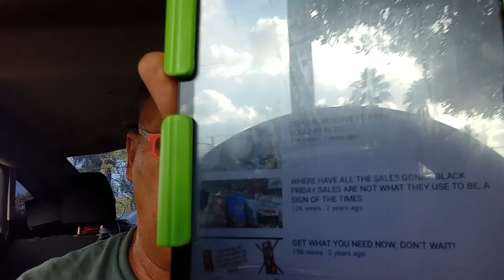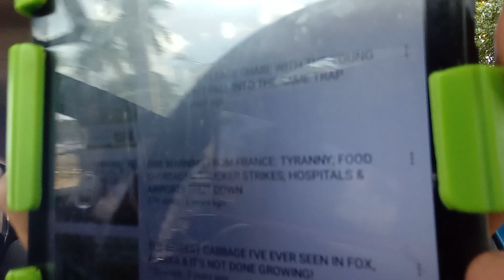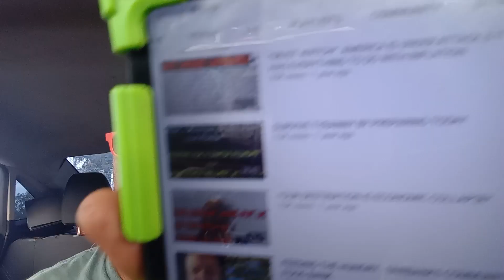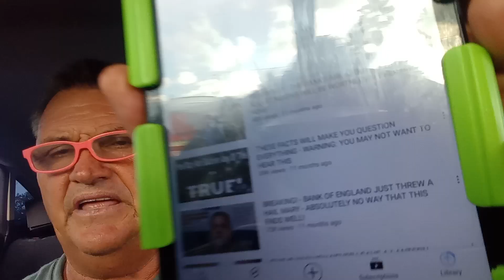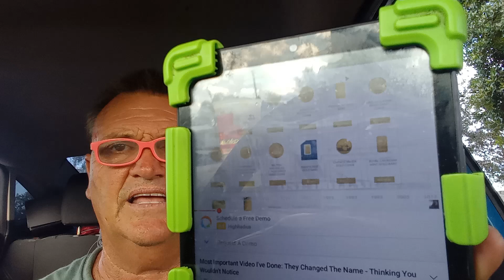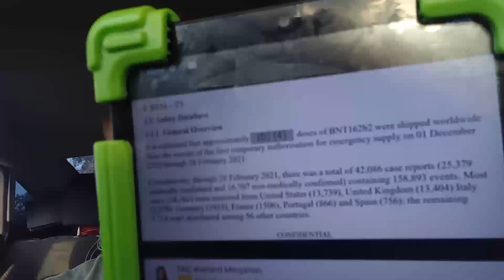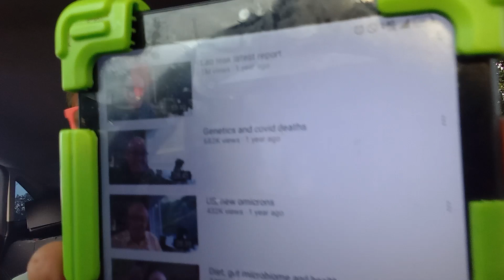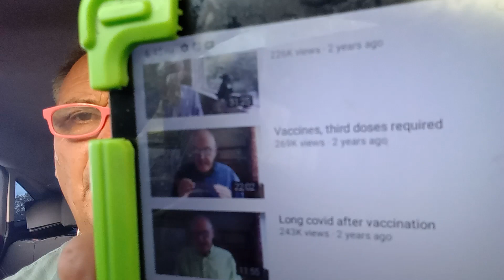the most important video I've ever done.